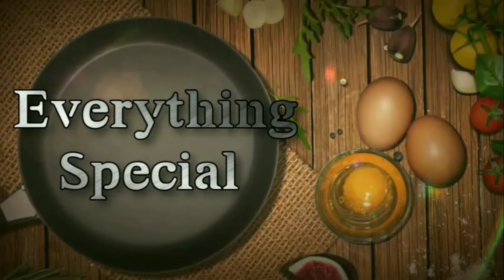Thuvaram parupu vadai || Toor dal Vadai || துவரம் பருப்பு vadai